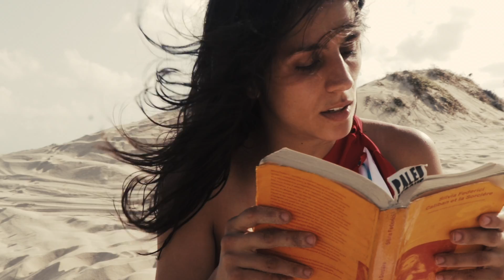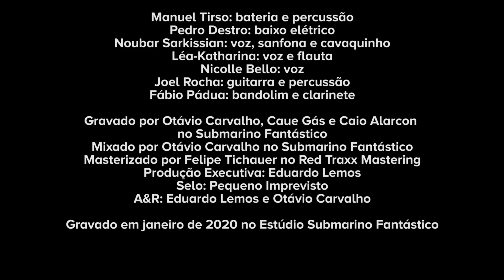Čao Laru - Livre (Clipe Oficial)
Alian Minerva: direção e fotografia
Lara Frota: montagem
Čao Laru: concepção
Joelia Braga: figurinos
Pedro Destro: roteiro, bola invisível, vassoura, rede, rio, areia, pipa e baixo elétrico.
Noubar Sarkissian: sanfona de papel, bola invisível, frutas, castelo de areia, rio, escova de dentes, pipa, voz, sanfona e cavaquinho
Léa-Katharina: regador, brinquedos, rio, flores, pipa, voz e flauta
Nicolle Bello: dança, frutas, livro, rio, areia, pipa e voz
Joel Rocha: violão, brinquedos, rede, rio, barquinho, pipa, guitarra e percussão
Edson Silva: dança, rede, rio, caçarola, mala e pipa.
Produção: Difusa Fronteira e Pequeno Imprevisto
Imprensa: Navegar Comunicação e Pequeno Imprevisto

Ficha técnica do áudio

Manu Tirso: bateria e percussão
Pedro Destro: baixo elétrico
Noubar Sarkissian: voz, sanfona e cavaquinho
Léa-Katharina: voz e flauta
Nicolle Bello: voz
Joel Rocha: guitarra e percussão
Fábio Pádua: bandolim e clarinete

Gravado por Otávio Carvalho, Caue Gás e Caio Alarcon no Submarino Fantástico
Mixado por Otávio Carvalho no Submarino Fantástico
Masterizado por Felipe Tichauer no Red Traxx Mastering
Produção Executiva: Eduardo Lemos
Selo: Pequeno Imprevisto
A&R: Eduardo Lemos e Otávio Carvalho

Gravado em janeiro de 2020 no Estúdio Submarino Fantástico

Livre (Pedro Destro e Noubar Sarkissian)

Quero ter um canto e ser cigano
Ler um livro, jogar bola
Buscar filhos na escola
Não ter filhos nem escola
Planejar ou não ter planos
Ter amigos, namorada
Namorado ou namorados
O que eu quero é ser livre
Até acordar
Livre depois de acordar
Quero uma vida diferente
Igualzinha antigamente
Ou mudar completamente
Encontrar em tanta gente
O silêncio mais profundo
Quero estar com todo mundo
Ou sozinho no meu mundo
Até acordar
Que todos sonhos se tornem possíveis
Em cada um de nós
Quiero ver de cerca y mirar lejos
Abrazar el horizonte
Caminar hacia mis sueños
Aunque sueños se transformen
Quiero estar en movimiento
Y parar algun momento